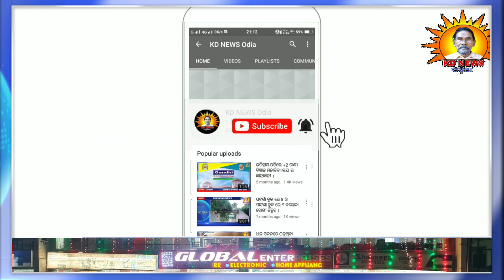କଂଗ୍ରେସ ଶୂନ ହେବ ଘଟଗାଁ ।